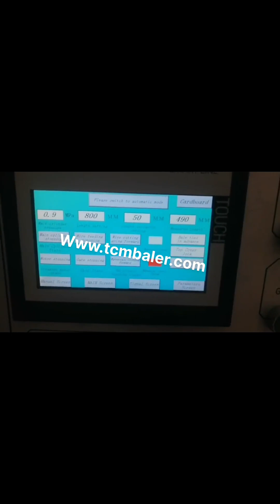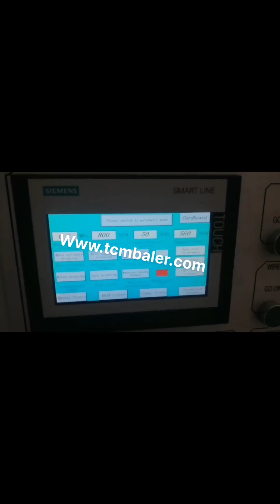horizontal baler shredded cardboard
Shredded Paper Baler Egypt, Shredded Paper Compactor Austria, Shredded Paper Baler Machines in SINOBALER. Shredded paper is either bulky, if it is strip shredded, or very small in pieces, if it is cross shredded, . Either way, it is not convenient for transportation or handling. It is an ideal choice to use shredded paper baling machine to compress shredded paper into dense and regular shaped bales. Shredded Paper Balers Netherlands, Industrial Baler Machines Tajikistan, Open, End Horizontal Baler Series, mid, range to high volumes. Fully automatic operation including automatic tie, off of finished bales. Good for open box OCC, unfolded cardboard, and Shredded Paper applications. Various chamber sizes with additional feed opening and cylinder options. Read more about the ATOM Series Box Baler Indonesia, Box Shredder Latvia, 2020, 3, 16Marens Auto Tie Horizontal Balers are capable of handling and baling high density shredded corrugated cardboard, folding carton stock and coated stock amterial.The auto tie feature allows our rugged horizontal balers to be operated with minimal labor and maximum performance. If you are looking for a durable baler to handle high volumes of material, Marens Auto Tie Horizontal Balers have, Fully Auto Horizontal Baler Finland, fully automatic horizontal Vanuatu, Our fully auto horizontal balers are an automated version of our horizontal balers, able to process high volumes of recyclable materials such as paper, cardboard and plastics, fully automatic horizontal baler, ideal for companies with a large amount of daily waste to handle. Balers Baler Store BALER FEATURES. An Excellent semi, automatic horizontal baler suitable for baling hard plastics, PET bottles, drinks cans, cardboard and plastic film. PLC controls offer safe and easy operation. Removable top and bottom shear blades for easy maintenance and replacement. Lower photo eye for automatic stop, start when loading material into the baler. Questions about horizontal waste compactors A horizontal baler can be used to compress soft materials such as cardboard, paper, and shredded PET. How large are the bales produced in a horizontal baler, add. The size of the bales depends on the channel baler. Have look at the product specifications here. Bale weights vary depending on channel baler model and material. Horizontal Baler Philippines, Closed Door Balers Greece, B E Equipment Inc. currently has a variety of Horizontal Baler, Closed Door Balers for Sale and Instock, BE Equipment, Inc., Cardboard, Shredded OCC and Shredded Paper. International Baler NA, 1260, B Call for Price Details, Horizontal, Closed, Door Baler w, 20HP. Recycling, Cardboard, Shredded OCC and Shredded Paper, Horizontal Baler Machine Russian, Horizontal Baling Press Seychelles, This horizontal auto tie baler is a heavy duty automatic baling press machine with up to 120 tons pressure force and with large chamber section of 1100*1100 mm. Equipped with double main motors and pumps, this dual, system powerful baler features with super high running speed, cycle time is only 13 seconds, . Horizontal Balers Mauritius, Recycling Equipment Corporation Ethiopia, 2020, 3, 9Whether you're looking for an auto, tie horizontal baler, closed, end horizontal baler, open, end manual tie horizontal baler, or a two, ram horizontal baler for sale, REC can help you choose the right cardboard baler, plastic baler, can baler, clothing baler, paper baler, trim baler, etc. Better deals than auction or craiglist. Knowledgeable support, Balers for Recycling Morocco, Use and Reference Guide Western Sahara, Balers for Recycling Baler Use and Reference Guide, Vertical, Horizontal Specialty Balers, Balers are used to compress recyclable and waste materials into small, manageable bales. Balers are used in many industries such as manufacturing, schools, retail outlets, recycling facilities, and other businesses. Horizontal Baler Georgia, Open End Baler s Cambodia, B E Equipment